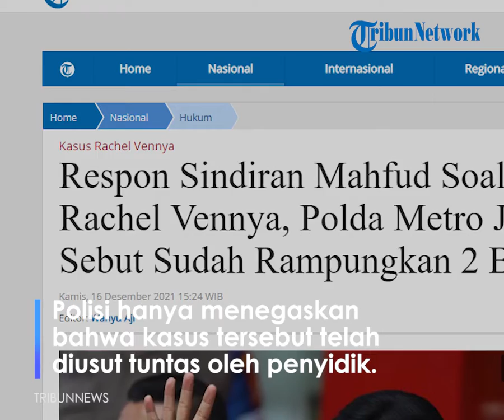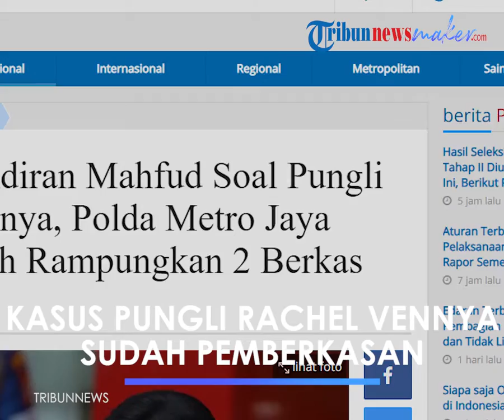Mahfud MD Minta Kasus Pungli Rachel Vennya Diusut, Polisi: Sudah Tahap Pemberkasan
TRIBUN-VIDEO.COM - Menteri Koordinator Politik Hukum dan Keamanan (Menko Polhukam) Mahfud MD menyoroti kasus dugaan suap yang dilakukan selebgram Rachel Vennya.

Diketahui untuk bisa kabur dari karantina, Rachel Venya membayar seseorang sebesar Rp 40 juta.

Menurut Mahfud, uang sebesar Rp 40 juta tersebut sudah termasuk dalam pungutan liar atau pungli.

Untuk itu Mahfud meminta semua oknum yang terlibat untuk bisa diusut tuntas.

Kabid Humas Polda Metro Jaya Kombes Pol Endra Zulpan mengatakan, penyidik sudah menyerahkan dua berkas berbeda ke Kejaksaan terkait penyelidikan kasus pelanggaran kekarantinaan tersebut.

"Dalam penanganan yang kemarin itu sudah dua berkas," ujar Zulpan kepada wartawan di Mapolda Metro Jaya, Kamis (16/12/2021).

Zulpan menjelaskan, berkas pertama terkait dengan pelanggaran kekarantinaan yang dilakukan oleh Rachel Vennya bersama kekasihnya, yakni Salim Nauderer, dan manajernya yang bernama Maulidia Khairunnisa.

Sementara itu, berkas lainnya, kata Zulpan, terkait dengan tersangka Ovelina Pratiwi yang menerima uang senilai Rp 40 juta dari Rachel Vennya.

"Berkas yang satunya lagi itu Ovelina kan," jelas Zulpan.

Namun, Zulpan enggan menjelaskan lebih lanjut dugaan pungli dalam kasus pelanggaran kekarantinaan tersebut.

Dia hanya menegaskan bahwa kasus tersebut telah diusut tuntas oleh penyidik.

"Ya itu sudah ditangani dalam pemberkasan itu. Dalam penanganan yang kemarin itu sudah dua berkas," ungkap Zulpan.

Artikel ini telah tayang di Tribunnews.com dengan judul Respon Sindiran Mahfud Soal Pungli Rachel Vennya, Polda Metro Jaya Sebut Sudah Rampungkan 2 Berkas,